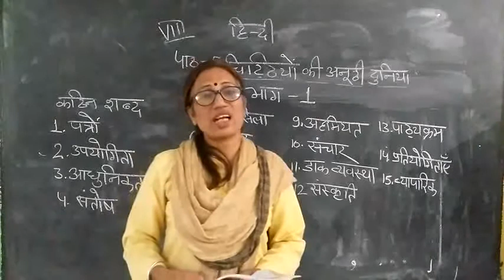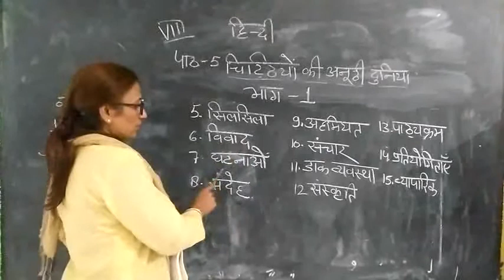MCPS School Class 8 Sub Hindi Ch 5 Part 1